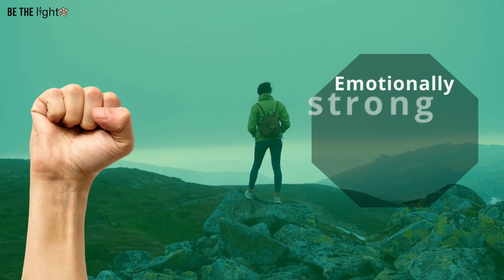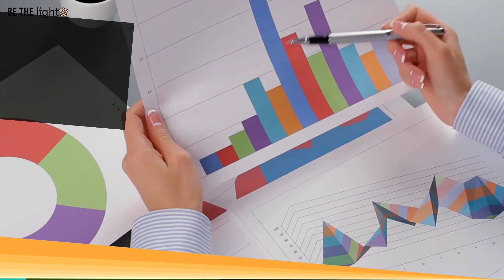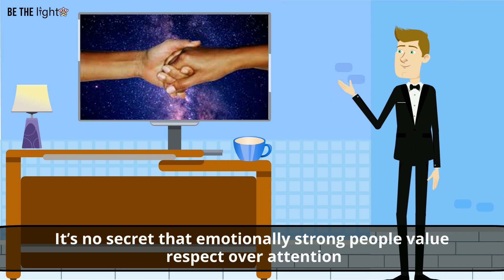9 Powerful And Unique Traits Of Emotionally Intelligent People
9 powerful and unique traits of emotionally intelligent people.

Do you know somebody so calm and surprisingly indifferent to all drama around them? How the hell do they do it?

Credit
Preset/VFX : BeTheLight

intelligent people,
intelligent,
highly intelligent people,
intelligence,
signs of intelligent people,
habits of intelligent people,
people,
signs that you are intelligent,
most intelligent people,
intelligent people signs,
smart people,
intelligent people ignore,
highly intelligent,
smartest people,